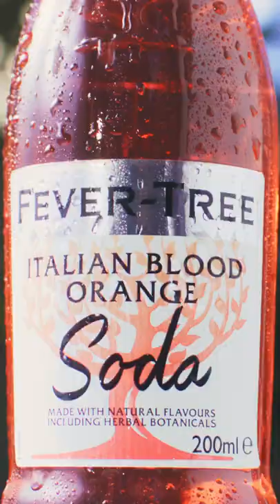Blood Orange Vs Lemon Drizzle | Tungsten Media, rep. by Piccallo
► Blood Orange Vs Lemon Drizzle | Piccallo, London, UK ✓Photography Services & Production ✓Member of Production Paradise ✓Production Paradise is the most trusted photo & video directory and online magazine, serving as a one-stop shop for all commercial and professional production needs!